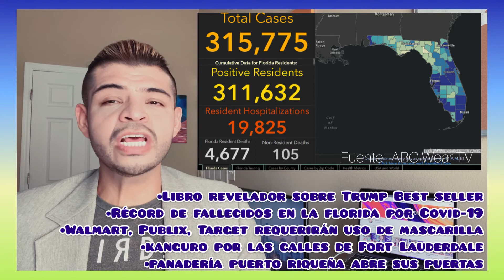LAS NOTICIAS POR MATEO| Mary Trump el libro| COVID-19 Los Numeros| Kanguro Arrestado| Panadería PR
El libro de Mary Trump sobre su tío rompe record de ventas para la editorial en su primer día a la venta. Los números de fallecidos en la florida por COVID-19 legan a los 156. Walmart, Publix, CVS, y Target tendrán uso de mascarilla obligatorio. Kanguro saltarin arrestado en la Florida. Panadería puerto riqueña abre sus puertas en Kissimmee.

Tweeter: @mateorezahomes

Estampillas de Tiempo:

00:00 Bienvenida

00:13 Libro de la sobrina de Trump

02:00 COVID-19 Los números

02:56 Publix requererá mascarillas

03:59 Kanguro arrestado

04:33 Panaderia FL Bakery

05:02 Esta Ud Bien Informado

Musician: Jef